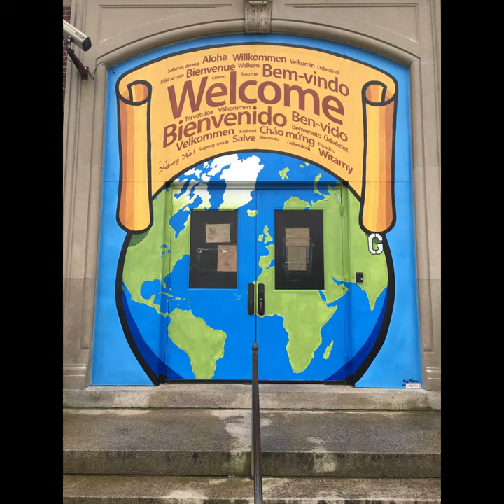Carlos Pacheco School door mural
I was honored to do this project because I also knew how it can impact the students, parents plus surrounding neighborhoods. it really lights things up. This could be the first of many schools interested in bringing art and culture to local schools! I’m excited, blessed and honored!

Thank you so much to principal Justine Medina of the Carlos Pacheco Elementary School in New Bedford, Massachusetts for this amazing opportunity! I enjoyed the whole process, even received some praise & claps from students and neighbors! Much love!

Filmed and edited by Eden N. Soares